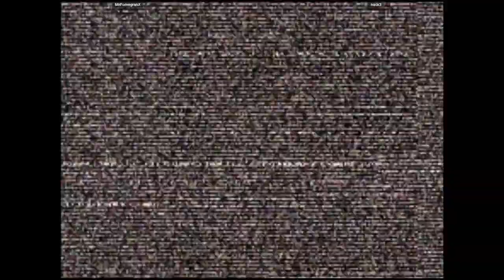CVS2 | MrPomegranX VS nack3 | 🇺🇸🇺🇸 Fightcade Youtube Channel